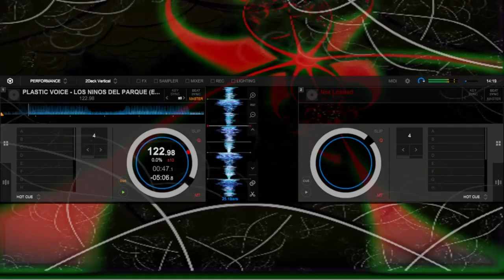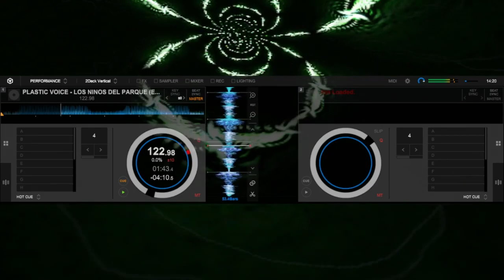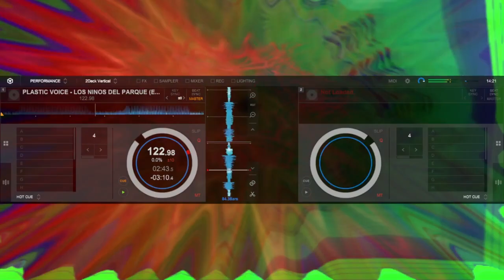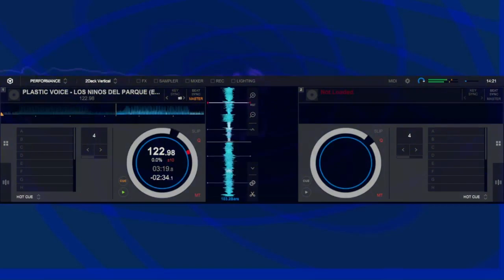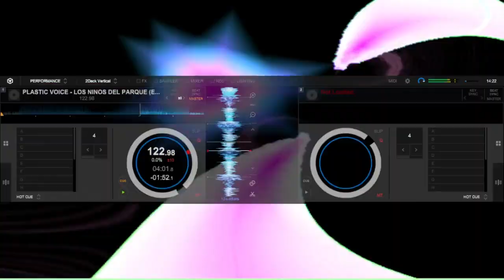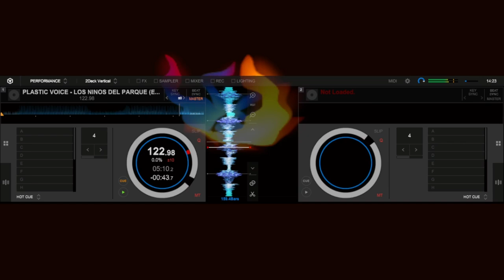PLASTIC VOICE LOS NINOS DEL PARQUE EXTENDED VERSION